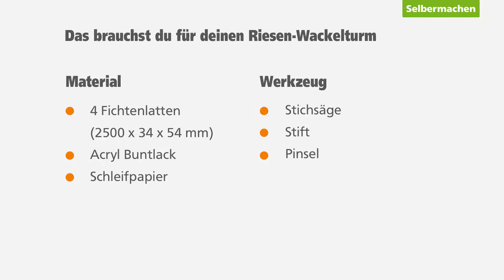Riesen-Wackelturm selber bauen | GLOBUS BAUMARKT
Aus einfachem Rahmenholz könnt ihr euch preisgünstig den beliebten Spiele-Klassiker „Wackelturm“ in XXL selber bauen – perfekt für die nächste Gartenparty. Unser DIY zeigt wies geht